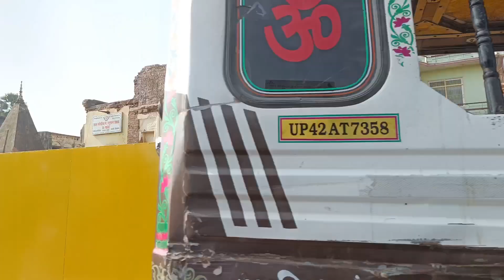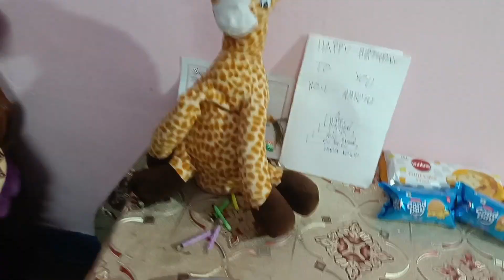नहीं सोचा था ऐसा होगा मेरी बेटी Rose का 10th बर्थडे.... अयोध्या में जाना तो यहाँ जाना मत भूलना...